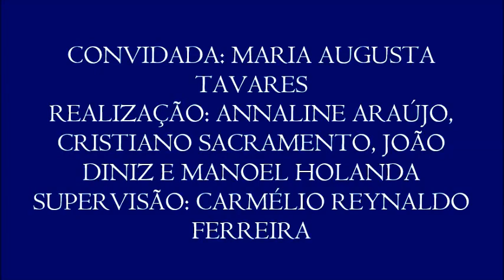II Colóquio de Direito ao Trabalho e Lazer, com Maria Augusta Tavares - 1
1 - Flexibilização do trabalho
- A professora fala sobre os males que as novas propostas de flexibilização do trabalho trazem para a classe trabalhadora.
- Primeiro vídeo do II Colóquio sobre Direito ao Trabalho e Lazer, realizado no dia 3 de novembro com a professora Maria Augusta Tavares (pós doutora em História Contemporânea e Economia, e líder do grupo de pesquisa sobre o trabalho na UFPB), organizado por Annaline Araújo, Cristiano Sacramento, João Diniz e Manoel Holanda para a disciplina Jornalismo, Cidanania e Direitos Humanos, do curso de Jornalismo da UFPB. Supervisão: Carmélio Reynaldo Ferreira.